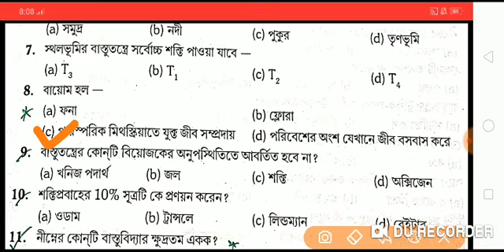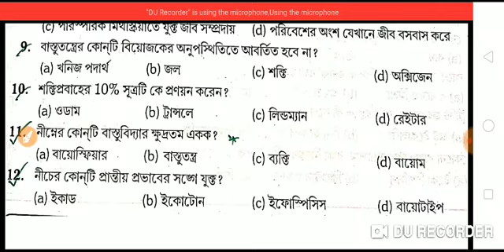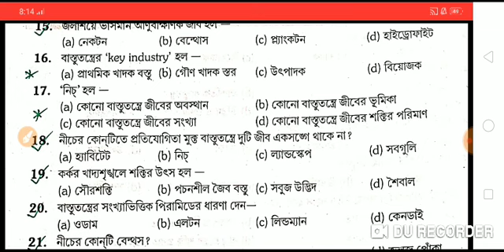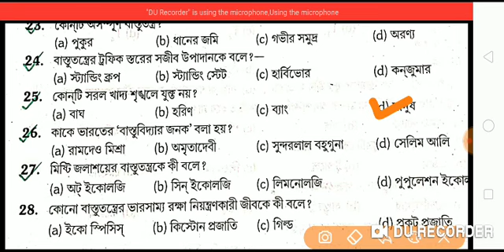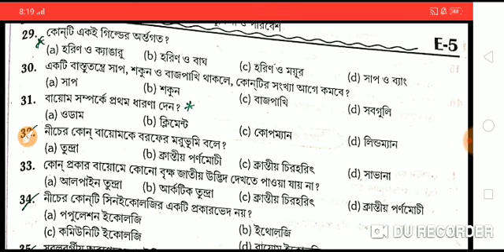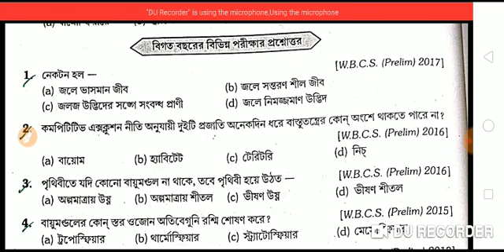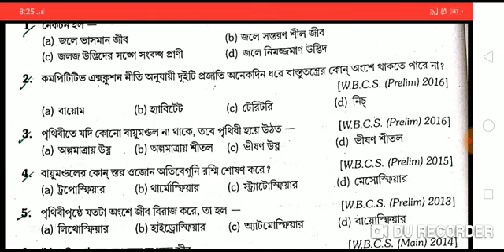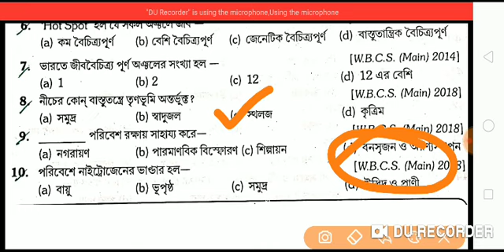Chapter 3// অনীশ চট্টোপাধ্যায়// পরিবেশ বিজ্ঞান// বই মূল বিষয়বস্তু// for TeT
প্রতিটা ভিডিওর PDF পাওয়ার জন্য নিচের লিংকে CLICK AND JOIN  হোন

full course of evs link
English Grammar
• Objective English
• English Translation